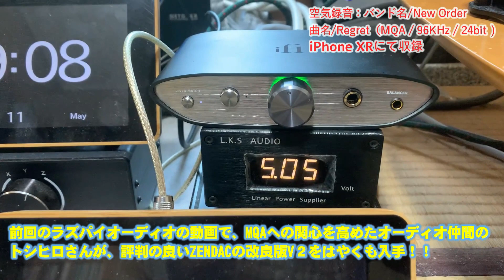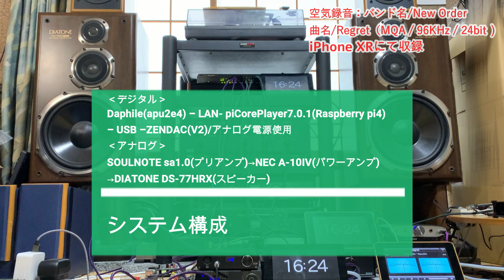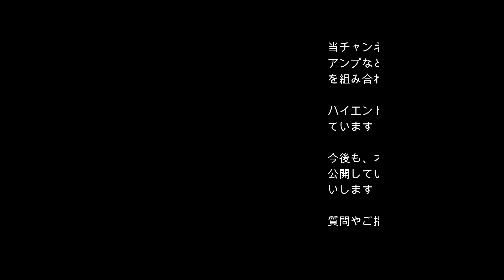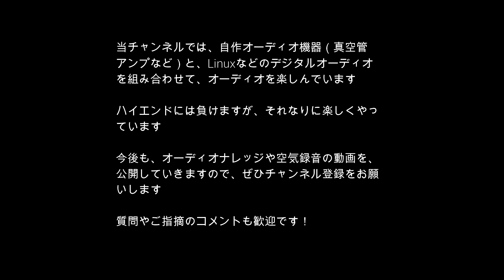ZENDAC V2 開封と試聴☆ラズパイオーディオ使用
MQAフルデコーダーとなったifiオーディオ、ZENDACのV2をオーディオ仲間がいち早く入手したので、空気録音してもらいました。
ラズパイとLinuxで、高音質超低コストのオーディオの再生をする愛好家仲間で作った動画。
LANのネットワークを介したラズパイオーディオでMQA再生の実験と評価をしてきました。
（HiByのDAPの開封や音出しなど）
※システム概要、関連
Daphile(apu2e4) – LAN- piCorePlayer7.0.1(Raspberry pi4) – USB – ZENDAC V2（アナログ電源使用）